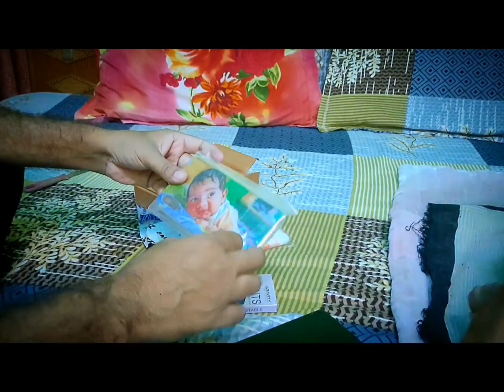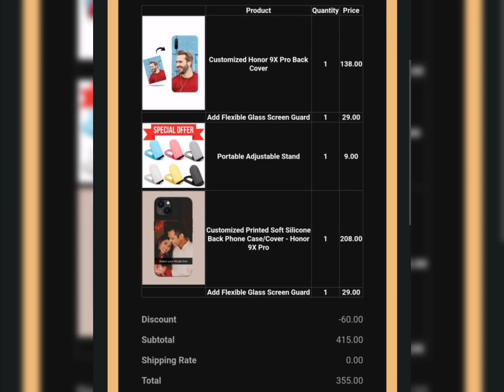Custom printed Back Cover and Tempered Glass ( Zapvi) surprisingly good in quality